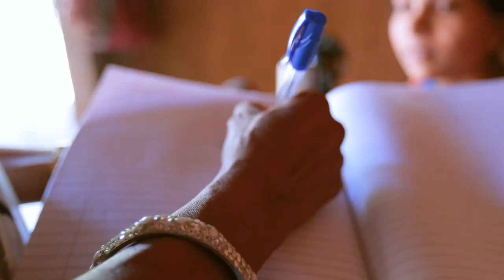Story of Ramilaben Gamit from Gujarat